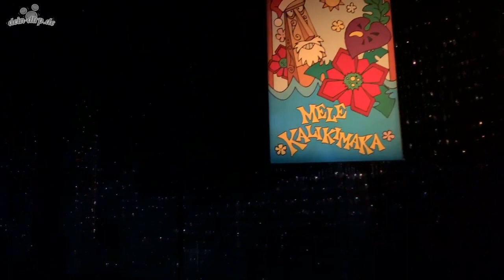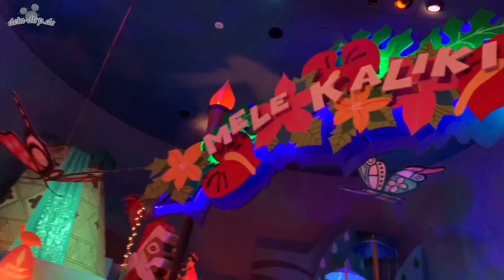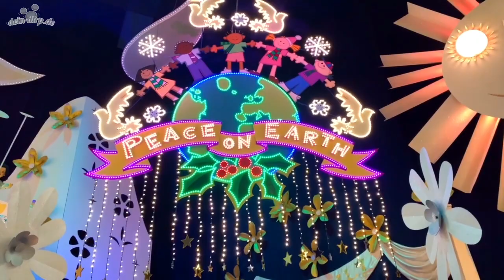It's a Small World Holiday Version - komplette Fahrt | Disneyland zu Weihnachten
Erlebt die komplette Fahrt durch die Weihnachtsversion von It's a Small World in Disneyland in Anaheim.

Lust auf Weihnachtsstimmung und einen Ohrwurm? Dann seid Ihr hier genau richtig!
Jingle Bells und It's a Small World - ein Fest für die Ohren, oder?!

Steffie hat die Gelegenheit genutzt und die Holiday Version von It's a Small World im Disneyland gefilmt. Wir zeigen sie Euch jetzt in voller Länge. Viel Spaß damit!

🌟 Wie gefällt Euch diese Version von It's a Small World? Besser oder schlechter als die klassische Variante?
Wir sind gespannt auf Eure Kommentare!